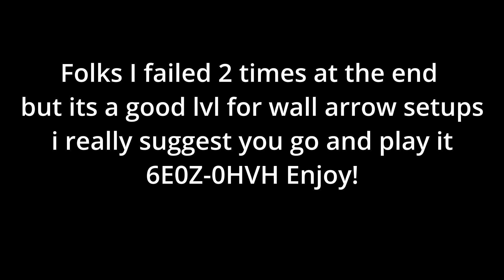I Made a level with some good arrow setups.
6E0Z-0HVH Go and play it for yourself I hope you will like it!